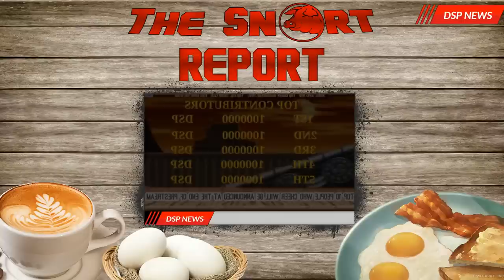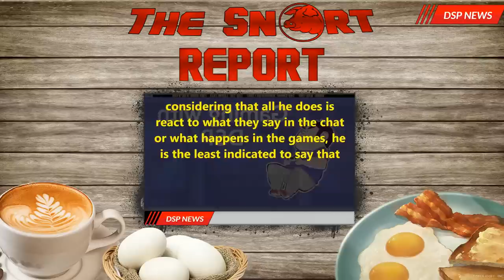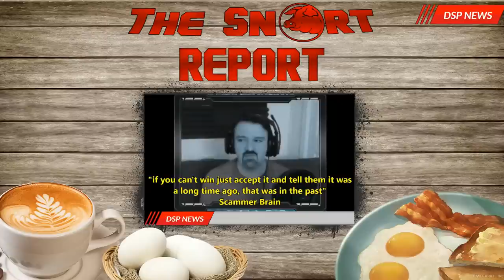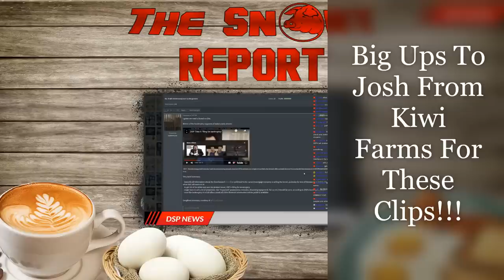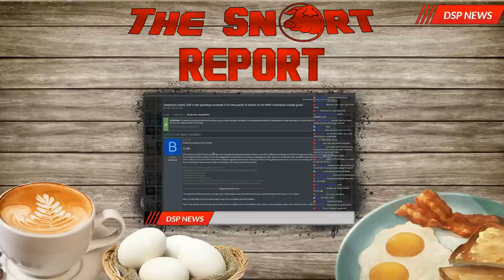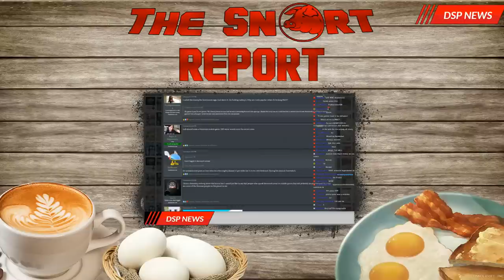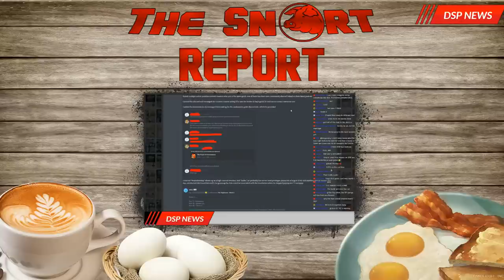DSPNEWS THE SNORT REPORT: DSPGAMING OVERREACTING IS LAME, THICK SKIN = THICK BACON?, $40K WWE 🧂🥓🤼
- The Song Been Played -

The Source Video By John Hancockrocks

The Source Video By Snort Burnell

DsP--I can't disprove that I wasted $40k on a mobile game-|-I already left the mobile games

The Source Video By Argent

The Source Video By Kiwi Farms Archive & Mad at the Internet

- Plug Videos Are By James The Lesser Express Lane -

Did We Say DSP Spent 10K On WWE Champions? We Meant 40K And That's Not Counting Other Mobile Games

- The KiwiFarms Thread

Despite his claims, DSP is still spending hundreds if not thousands of dollars on the WWE Champions mobile game -

The Plug Video By Agent Proper

The Maker Of DSPNEWS Intro

Maker Of  SnortBucks Jiggle

Maker Of The Snort Report Layout

The Maker Of The DSPNEWS Fanart & Layout

The Maker Of The SnortBucks Coffee Logo & The Coffee Shop Front.
The Maker Of Snortbucks Holiday Commercial & Hard Snorts Gin & Toxic

Great Detractor Channels To Checkout!!!